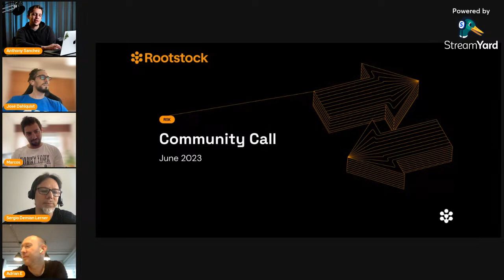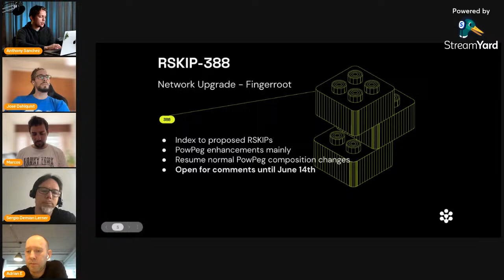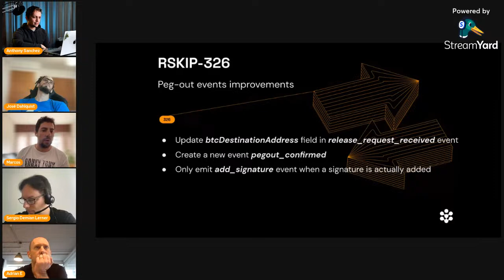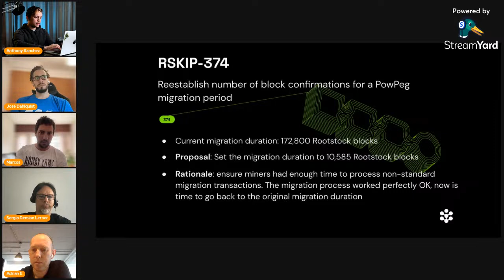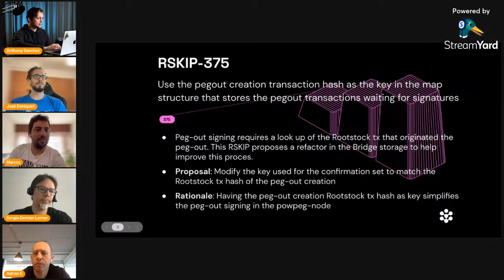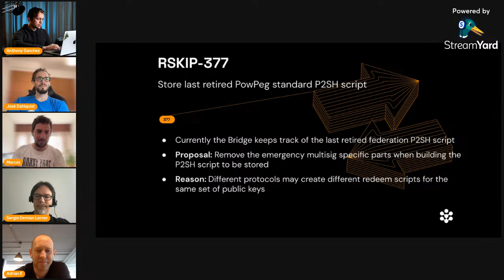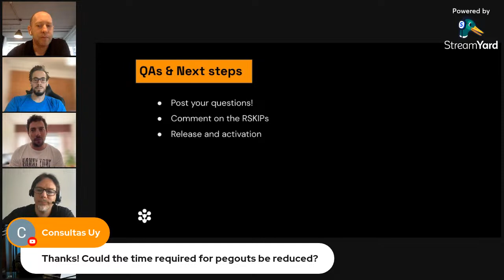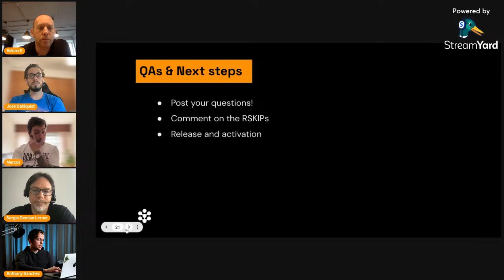Rootstock Community Call - June 2023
The Rootstock Community Call is a frequent gathering in which the Community joins the discussion and participate of the RSKIPs (Rootstock Improvement Proposals).

Anthony Sánchez - Moderator
Sergio Lerner - Speaker
Adrian Eidelman - Speaker
José Dahlquist - Speaker
Marcos Irisarri - Speaker

The contents of the presentation shared here can be found on this file, feel free to let us know if the link stops working for any reason:

Get involved with Rootstock RSKIPs!

● Propose your own RSKIPs and discuss existing RSKIPs at the RSKIPs public repos

The RSKIPs discussed in this community call were:

●RSKIP-388
●RSKIP-252
●RSKIP-326
●RSKIP-374
●RSKIP-375
●RSKIP-377
●RSKIP-383
●RSKIP-385

For more information about what each of these entail, please refer to the video, the file at the top of the description, or the Improvement Proposal's